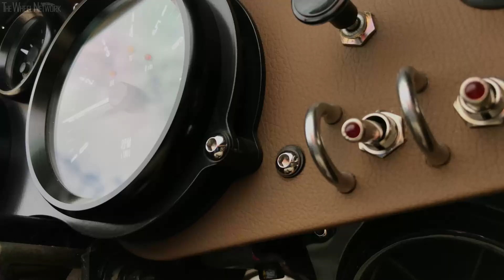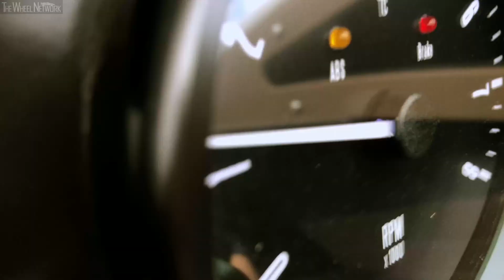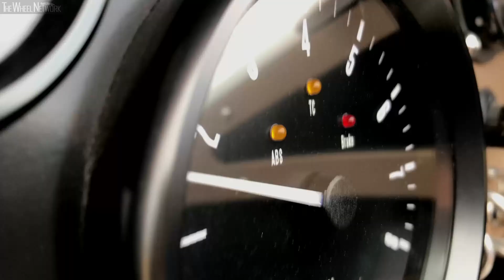Vanderhall Venice Speedster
Vanderhall Venice Speedster Specifications:
▪ Length/width/height – 3,581/1,778/1,118 mm
▪ Max output – 180 hp
▪ Max torque – 185 lb-ft
▪ Transmission – 6-speed sequential, FWD